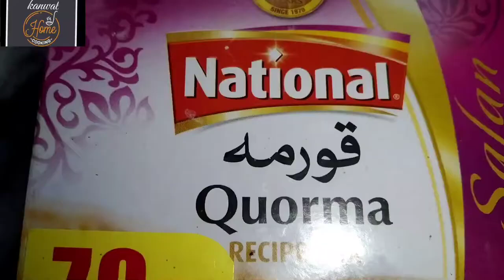Mutton Karahi - Professional Recipe Guide for Beginners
KARAHI MUTTON | KARAHI GOSHT | MUTTON KARAHI RESTAURANT STYLE

karahimutton ,
karahigosht ,
muttonkarahi ,
kadaimutton ,
muttonkarahirestaurantstyle ,
muttonsurry ,
spiceeats ,
spiceeatsrecipes ,
spiceeatsmutton